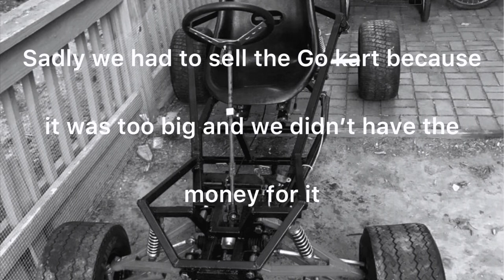Shopping cart go kart (part 3) FINALE!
The end of the shopping kart go kart